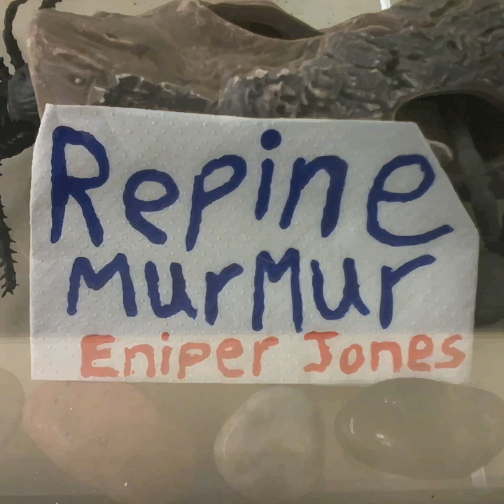Aqua Socks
Aqua Socks · Repine Murmur

Eniper Jones